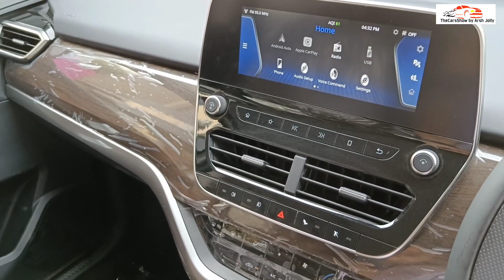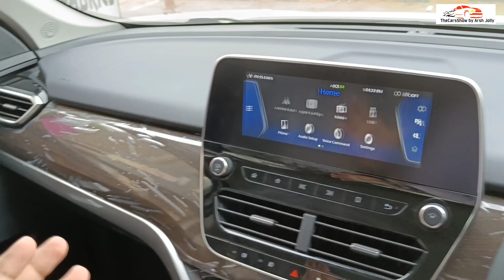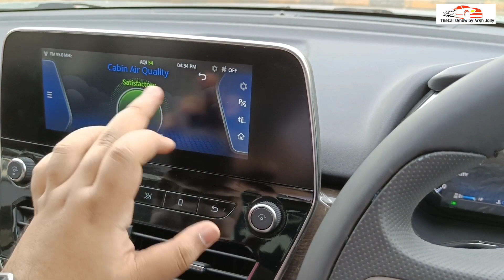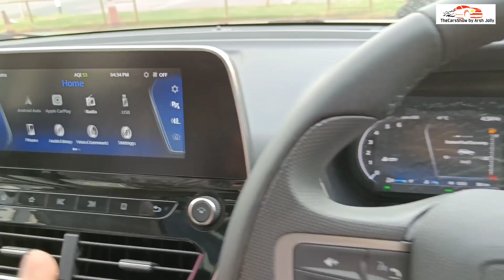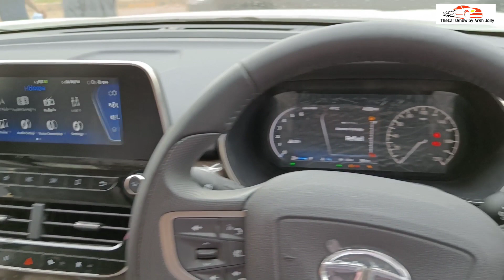NEW (2022) Tata Harrier-CHANGES?🔥XZS New variant On-Road Price,Sunroof | Detailed Walkaround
For your car spare part needs;

Dealership- Arya Tata A-27/62 Golf-Course Road,Near Mega Mall,Sikanderpur,Gurugram,Haryana.
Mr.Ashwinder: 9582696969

On-Road:

Facebook Page: The Cars Show by Arsh Jolly